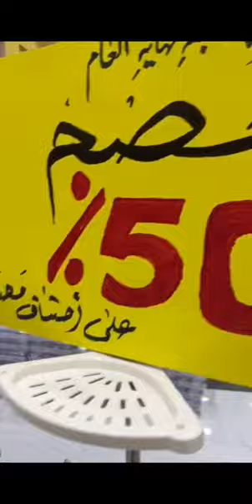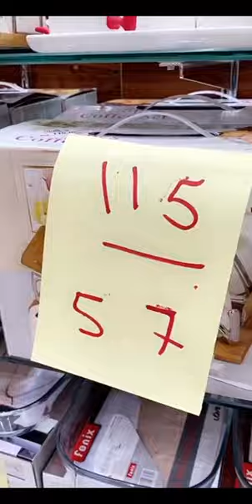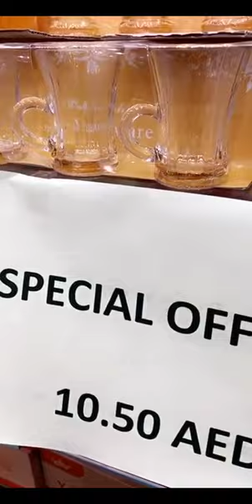بيت المواعين الشارقة